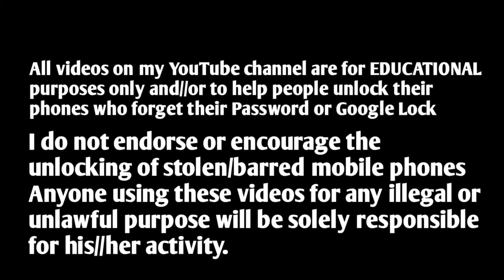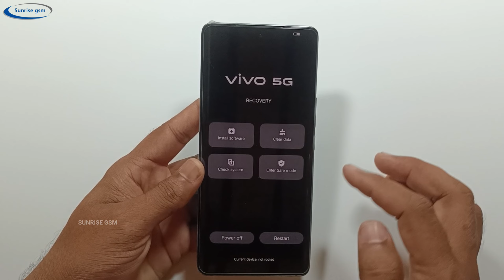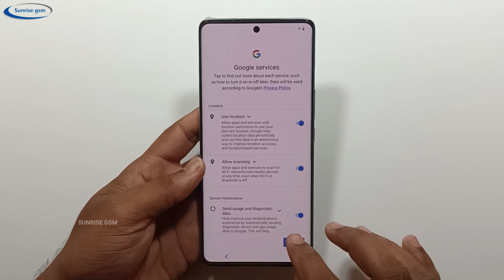Vivo V30 5G Hard Reset | Vivo 5G Factory Reset | VIVO V30 Pro 5g Forget Password | Without PC